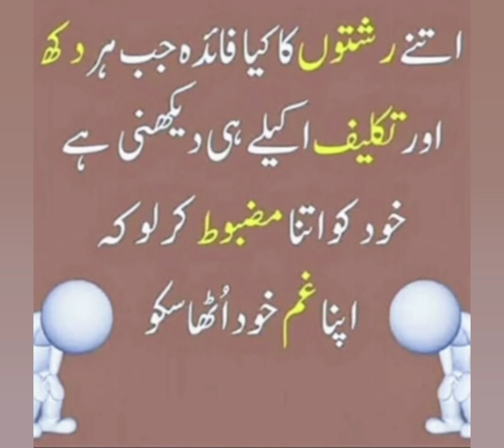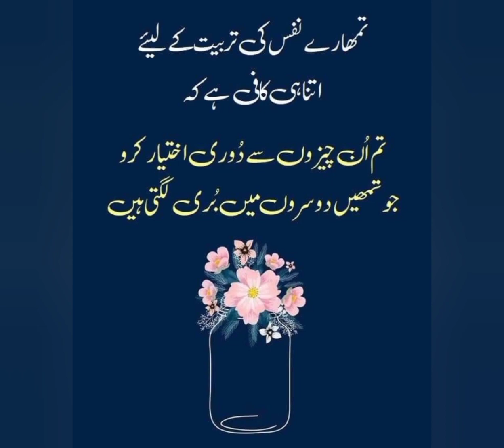Islamic Quotes States❤Urdu Islamic Quotes🌹Amazing Islamic Quotation🌸Islamic Poetry🌷Urdu Poetry❤